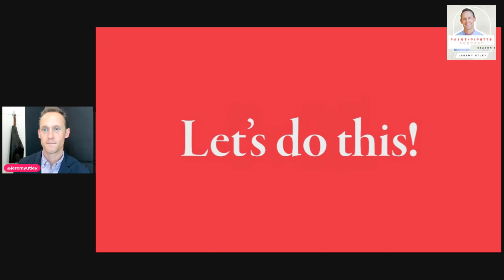Navigating Organizational Culture and Unwritten Rules with Liz Wiseman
Join us as we explore the outsized role "Impact Players" play with thought leader Liz Wiseman. As a renowned leadership coach and author of the mega-bestseller Multipliers, Wiseman is an insightful guide—revealing not only what makes IMPACT PLAYERS tick and how managers can leverage their value, but how anyone can develop into one.

IMPACT PLAYERS are not made with flashy degrees or even with mounds of knowledge and experience. Instead, they possess a unique mindset and powerful drive that helps them stand out from equally-qualified colleagues (what Wiseman calls “Contributors”) and allows them to create meaningful impact. Contributors and Impact Players each represent a distinct way of working—the first leads to a job well done while the other carves a path to true leadership and generates immense value.

Wiseman’s research here delves into 170 of the most innovative organizations such as Adobe, Google, Target, and Salesforce, as well as individuals as wide-ranging as Monica Padman, Dax Shepard’s right-hand cohost of Armchair Expert, a scrub tech who is always one step ahead of the surgeons, and a marketing CEO who started out as her company’s receptionist but who thought and acted like the CEO from day one on the job.

Wiseman is the CEO of the Wiseman Group, a leadership research and development firm headquartered in Silicon Valley, California. Some of her recent clients include: Apple, AT&T, Disney, Facebook, Google, Microsoft, Nike, Salesforce, Tesla, and Twitter. Liz has been listed on the Thinkers50 ranking and named one of the top 10 leadership thinkers in the world.